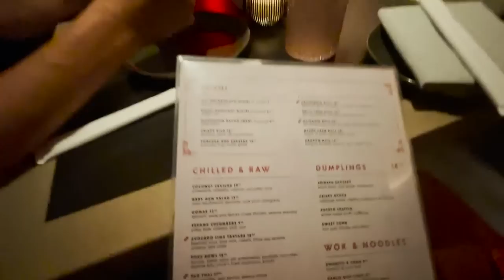NYC SUMMER VLOG 05: Moving, Haul, dinner w boyf,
Xo ruby ♡